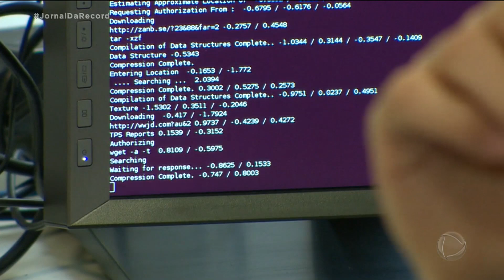Assistente virtual é testemunha de crime nos EUA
A polícia dos EUA investiga o assassinato de uma mulher após uma discussão com o marido. E os agentes acreditam que a assistente virtual registrou o áudio da briga.